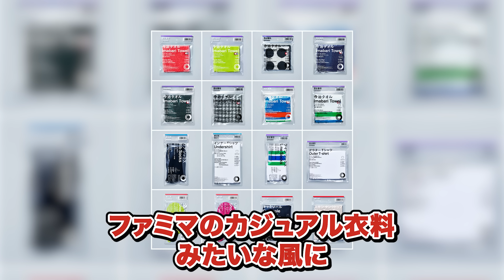ファミリーマートの施策が大当たり！！コンビニ業界はこの先どうなる！？｜フランチャイズ相談所 vol.3040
AM-AM のFC加盟説明会の応募はこちら！

恵美須商店 オンラインFC加盟説明会のお申し込みはこちら！

恵美須商店 FC加盟説明会ツアーのお申し込みはこちら！

優秀な大学生！FCチャンネルへの応募はこちら！

ビジネスYouTubeの学校のお申し込みはこちら！

採用イベントこちら！

ビジネスYouTubeの学校の無料説明会の応募はこちら！

フランチャイジーの学校の応募はこちら!

第3回投資セミナーのお申し込みはこちら!

不動産ツアーinタイの応募はこちら!

合同イベントへのお申し込みはこちら!

合同イベントへの出展の応募はこちら!

【出演者情報】
伊藤慎之介；株式会社FCチャンネル 取締役

制作：株式会社シュビヒロ